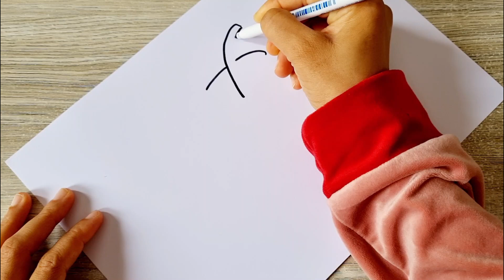رسم للاطفال/رسم كأس عصير/رسم كأس كيوت/رسم سهل/تعليم الرسم/رسم سهل للاطفال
كيفية رسم عصير برتقال كيوت خطوة بخطوة مع التلوين